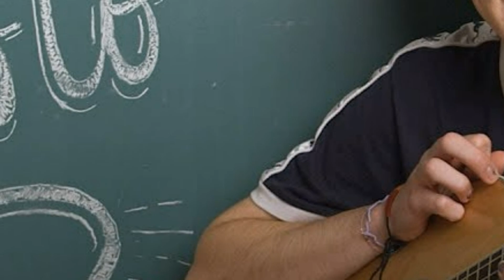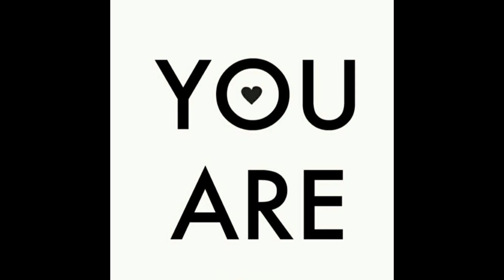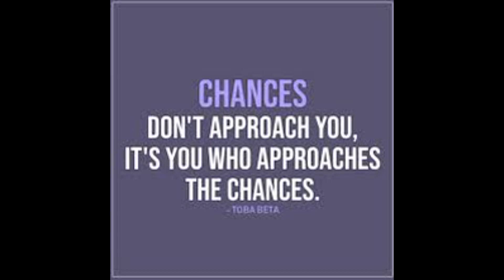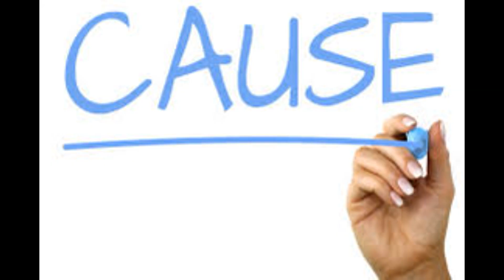brazil by declan mckenna but every word is a google image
EPILEPSY WARNING!!!
made this to increase my mood when i had a breakdown from school. enjoy :D
my twt : @deccomckenna
stream zeros at august 21st